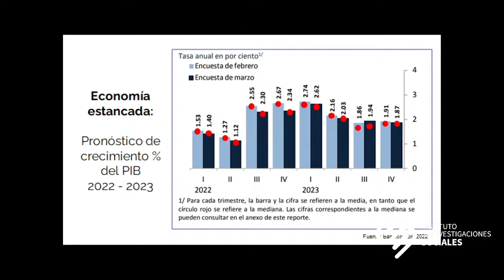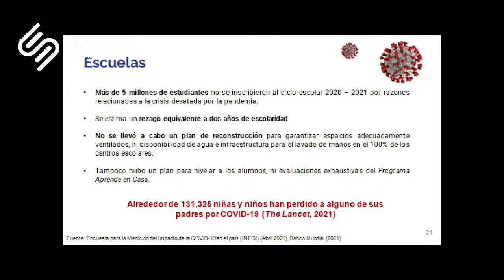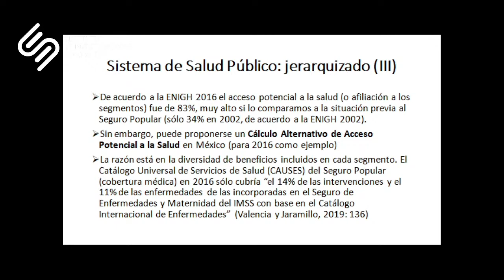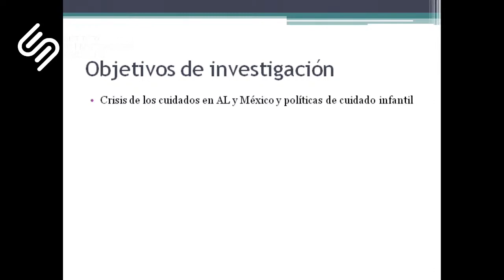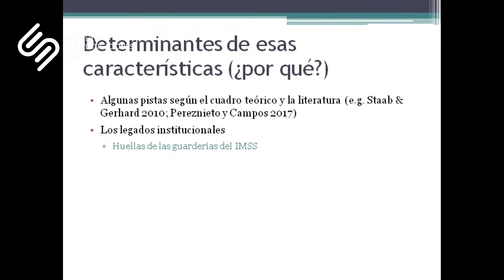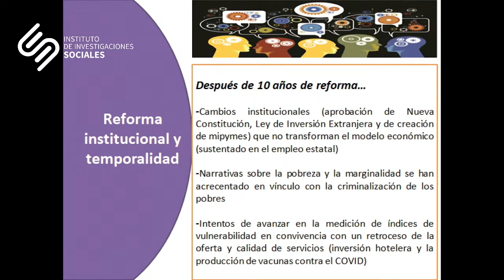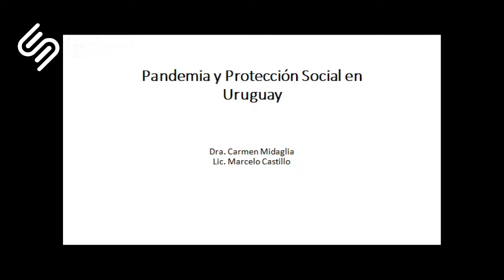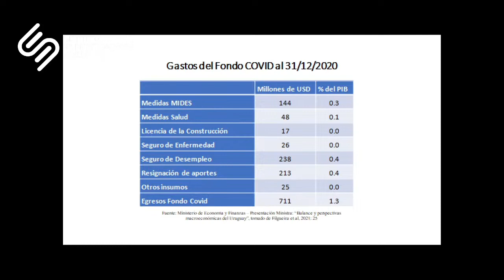Panel Vulnerabilidades y políticas de inclusión social